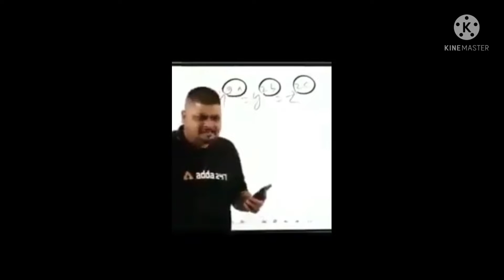Asphalt nitro gameplay gameplay bugattichiron game link 👎 description